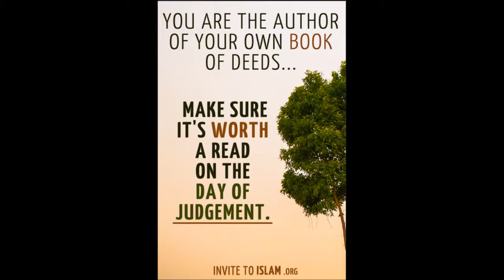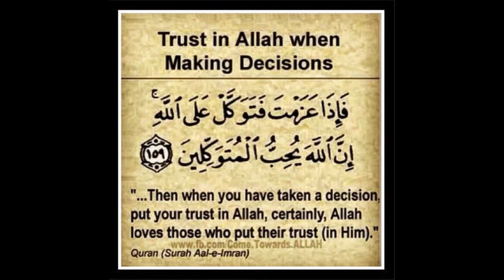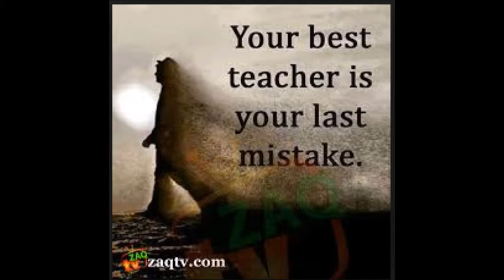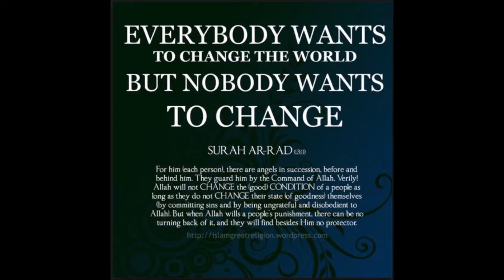Kirundi Tawhid 9 ~ Sheikh Karorero Mahehero Khalid